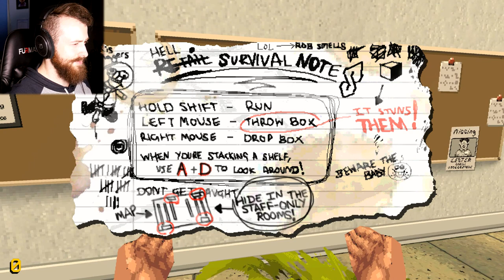Retail Employee Plays Retail Horror Game! | Night of the Consumers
Today we go to the scariest place on Earth, our retail job! I've worked in retail for years and it is one scary place so when I saw there was an indie horror game based on that I had to play it! It's your first day on the job and the store is closing in a matter on minutes. The consumers, with their unrelenting thirst for customer service are still prowling the aisles and there are shelves still to be stocked up. The store needs to be kept in pristine condition, and empty shelves will not be tolerated by The Manager. Welcome to hell.